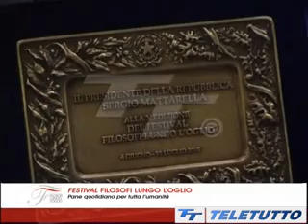Jean-Luc Nancy - Pane Nostro | Pane Quotidiano - 2015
Jean-Luc Nancy - Pane Nostro
Pane Quotidiano - 2015 | Chiesa SS. Faustino e Giovita - Brescia

La lezione Jean-Luc Nancy si allea con le parole sul Pane dei poeti e dei prosatori cantati dal tempo della letteratura e le distilla lungo la lezione.